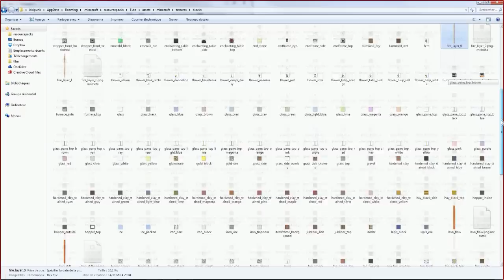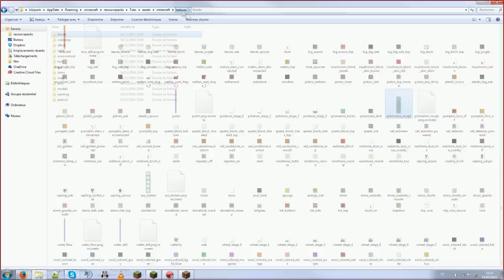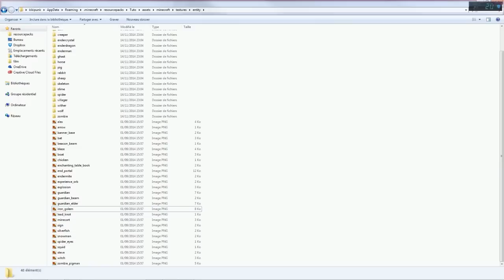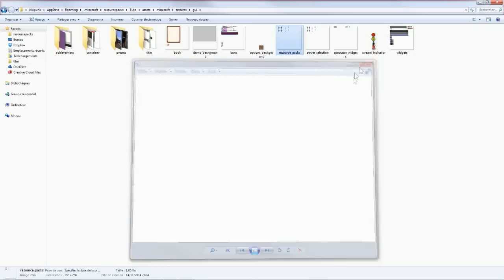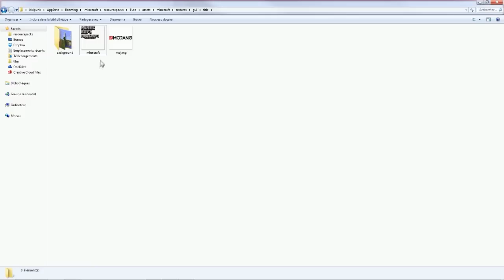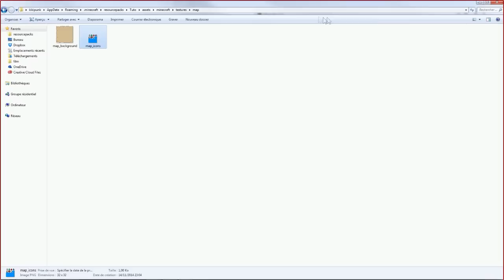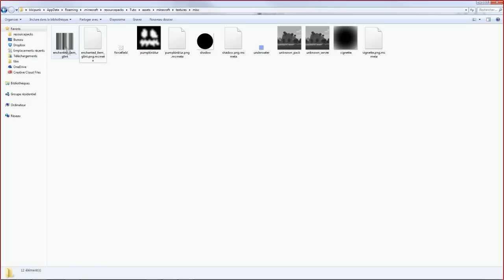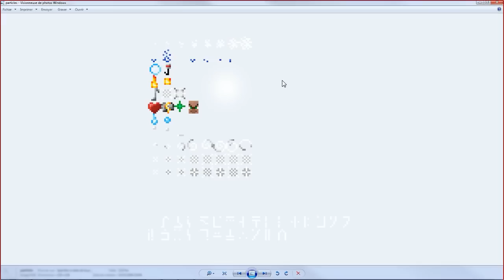Tuto Resource pack: Les textures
Merci a DarthGégé pour son aide et sa participation.